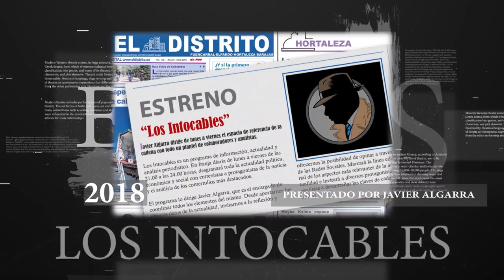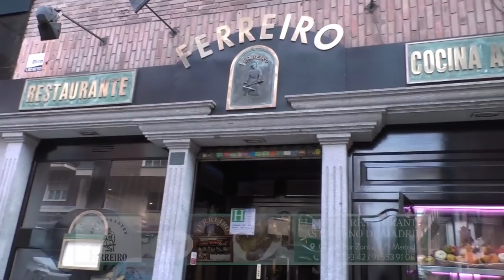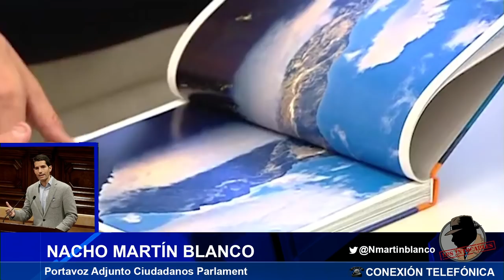Quim Torra rompe su gobierno con ERC y convoca elecciones: ¿Quién gana y quien pierde?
quintorra eleccionescataluña crisiscataluña distritotv Distrito Televisión es un canal de televisión que incluye información política, económica, deportiva y social, películas, series y documentales. Lo puedes ver en la TDT de Madrid en las frecuencias 45 (666 MHz) y 57 (760 MHz) , y en nuestro canal de Youtube